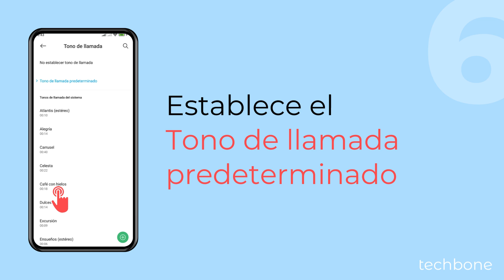Cambiar el Tono de Llamada Predeterminado - Xiaomi [Android 14 - HyperOS 1]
¿Quieres poner otro tono de llamada? En el móvil Xiaomi, hay muchos tonos preinstalados para usarlos como tono de llamada. El tono de llamada se usará para todas las llamadas entrantes, si no se ha cambiado el tono de llamada para contactos individuales.

0:00 Intro
0:05 Abre los Ajustes
0:15 Presiona Sonido y vibración
0:25 Presiona Tono de llamada
0:35 Presiona Tonos de llamada preinstalados
0:45 Presiona Tono de llamada
0:55 Establece un Tono de llamada